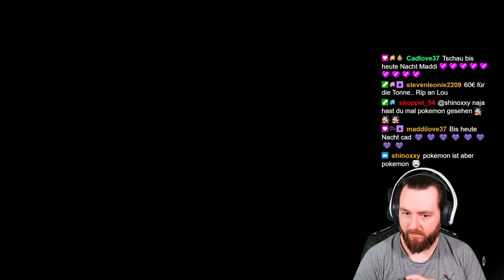EXTREM ENTTÄUSCHT Herr der Ringe GOLLUM ist eine KATASTROPHE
▬ Inhalt ▬▬▬▬▬▬▬▬▬▬▬▬▬▬▬▬▬

00:00 Intro
06:25 Gameplay